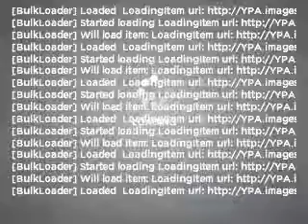2006 Toyota Corolla - Schaumburg IL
Year: 2006
Make: Toyota
Model: Corolla
Trim: LE
Engine: 1.8 liter inline 4 cylinder 16 valve
Transmission:
Color: Green
Mileage: 44700
Address:
1000 E Golf Rd
Schaum